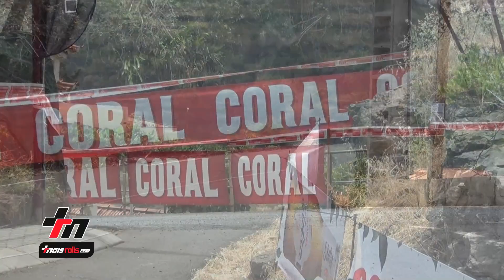Rali da Calheta 2020 [Resumo]